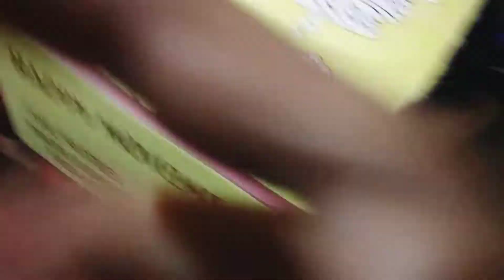HAPPY BIRTHDAY VARUN 🎂💥🎉🎁ll BIRTHDAY VLOG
kanchan di birthday vlog

prachi birthday vlog

sakshi birthday vlog

shivi birthday vlog

Varun birthday vlog

prachi and Sakshi videos

Tanu videos

crazy siblings